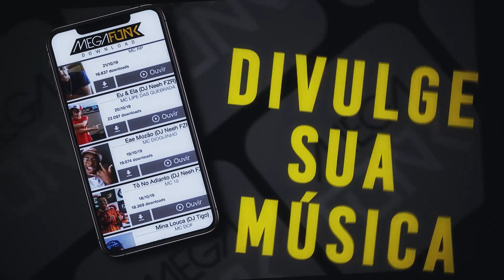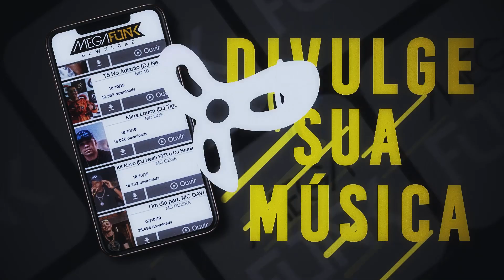MC Nego Jhown - Vrau Vrau ( DJ NEEH STUDIO FZR ) - Funk TV Oficial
Direção Musical: Dj Bruninho
Produtor Musical: Dj Neeh
Arranjo: Carlinhos
Arte:
Audiovisual: Mota